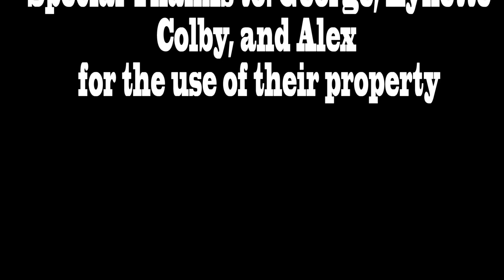White Blanket Derek Hentkowski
They always aren't who they seem to be.